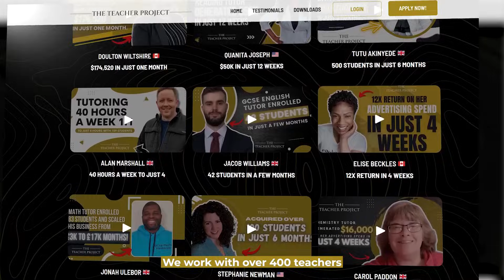The 3 Best Platforms To Use For Tutoring Online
Are you ready to take your online tutoring business to the next level? Then you won't want to miss this video! I'll walk you through the 3 essential online software that you need to use in order to provide top-quality tutoring services to your students. And the best part? These platforms are so widely used that your students are likely to already have them installed. So why wait? Watch now and discover the best 3 platforms for successful and scalable online teaching business.

Or if you want to see my free training on the 5 steps to get 100 new tutoring leads every month, TAP

Elliot Phillips helps teachers generate Leads & Sales for their online tutoring business through his Company The Teacher Project.

Who is my channel for?

If you are a classroom teacher, private tutor or tutoring business owner who wants to learn any of the following:

✅ How to find students to tutor online
✅ How to market your online tutoring business
✅ How to tutor online and get paid
✅ How to teach online classes from home
✅ How to start an online tutoring business

And more!!!

Then you are in the right spot.

Get first access to all my strategies to grow your online tutoring business and learn how to find students to tutor online right here -- make sure to Like, Subscribe, and turn on the bell for notifications, so you never miss a video.

Want to learn more from Elliot Phillips? Follow these steps below…

- Want to replace your teaching salary by launching your own online teaching business? Watch my 5 minute masterclass for teachers here:

- See how I helped an online tutor go from 0 - 2000 students in their business in just 21 months